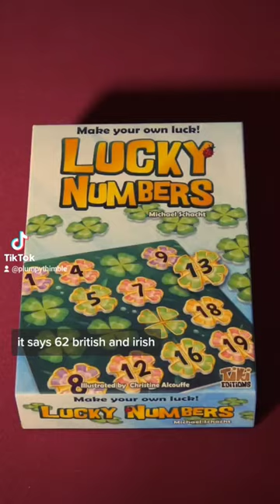Lucky Numbers is a game I've been playing a lot of lately.